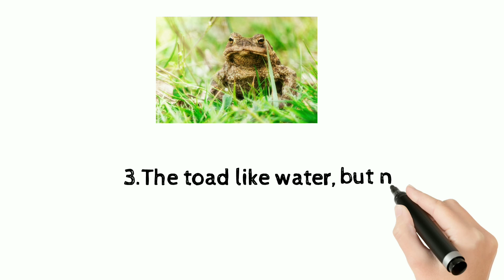English Proverbs 🎉🎉//Proverbs 1min//L4K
English Proverbs 🎉🎉

This video includes 3 proverbs